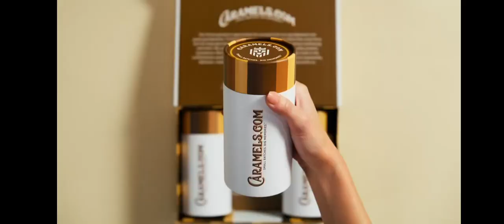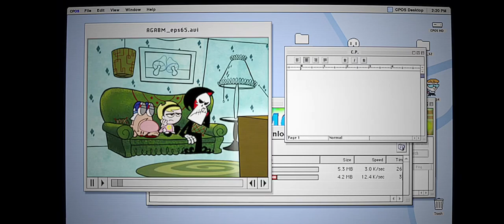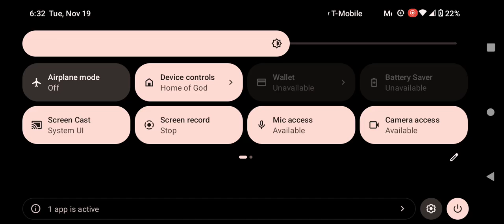Adult Swim Checkerdpast Commercial Break Tuesday November 19 2024 (Part 5)